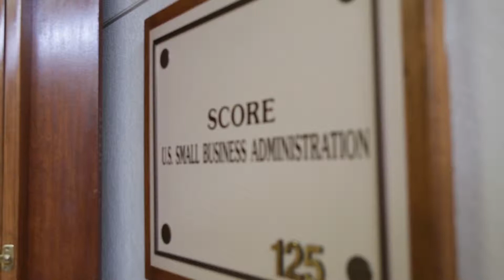Las Cruces SCORE | Nonprofit of the Month July 2014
Las Cruces SCORE was chosen as the Nonprofit Business of the Month for July 2014 by the Greater Las Cruces Chamber of Commerce.

Each month the Greater Las Cruces Chamber of Commerce recognizes an outstanding small business in our community and highlights the featured business on our website, with a feature video, on our radio show "Business Matters" on KSNM, in our monthly publication "The Bottom Line" and recognition at many of the Chamber events each month.For more information about SCORE
With an aggressive pro-business agenda we are the strongest voice and public policy advocate in the region. As the only accredited chamber in New Mexico, we have a proven track record of promoting a vibrant, diverse and sustainable regional economy.
Producer: Chris Lang
Director: Nathan Lefever